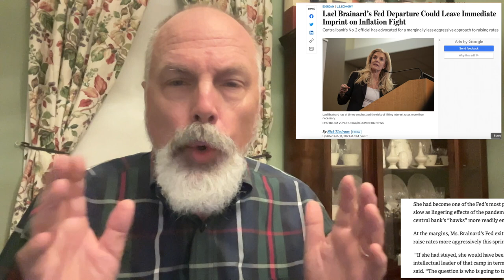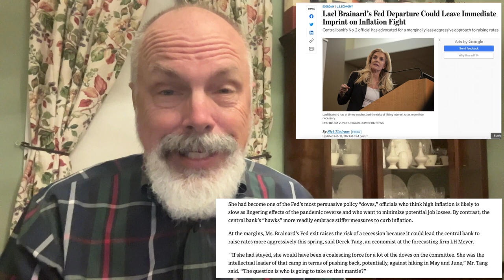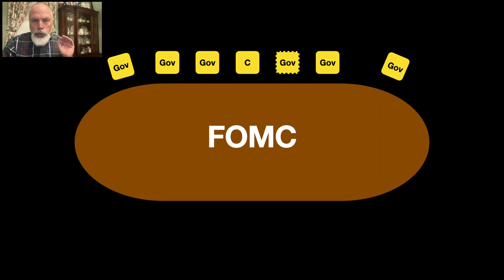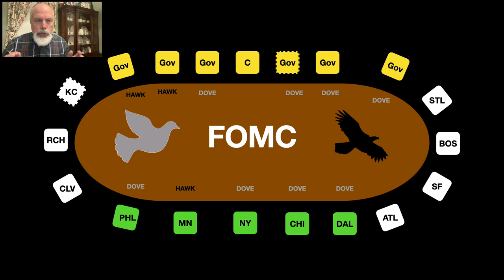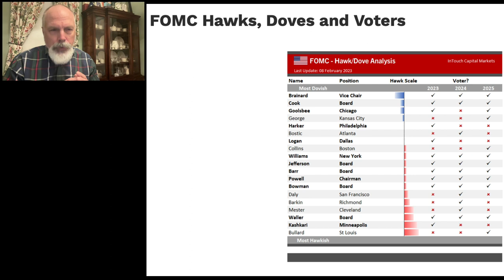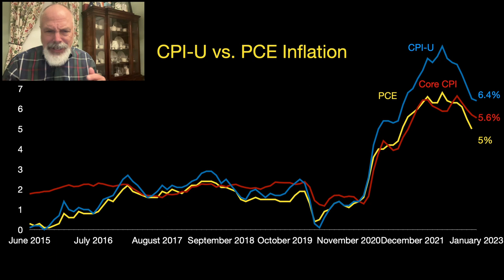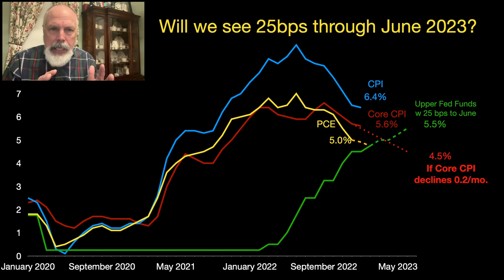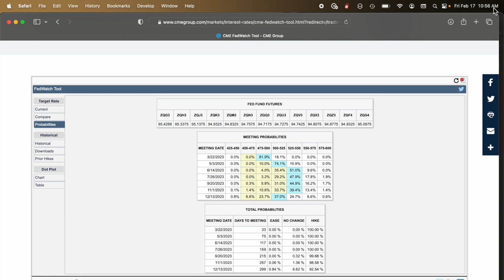Hawks, Doves, and Poppycock!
President Biden decided to name Fed Vice Chair Lael Brainard to lead his National Economic Council at the White House.  That could mean the Fed will lose its most influential dove, and increase the chances that inflation hawks will tip us into a recession, according to some recent reports.

In this video, I’m going to discuss “Hawks, Doves, and Poppycock!”